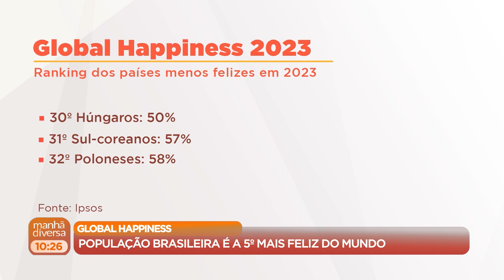Manhã Diversa | 20/03/23 | Dia Mundial da Felicidade: o que é este sentimento? | Anna Paula Gomes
Nesse bloco do Manhã Diversa do dia 20 de março de 2023 você confere:

Entrevista com a psicóloga, Anna Paula Gomes, sobre o Dia Mundial da Felicidade.